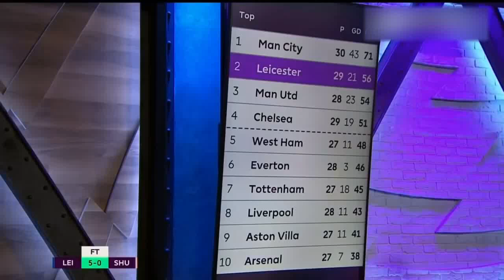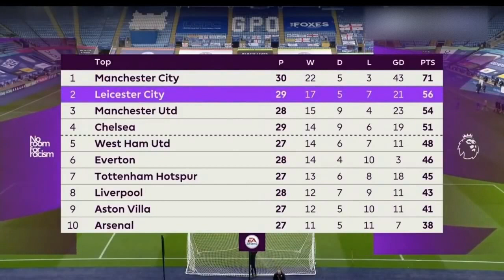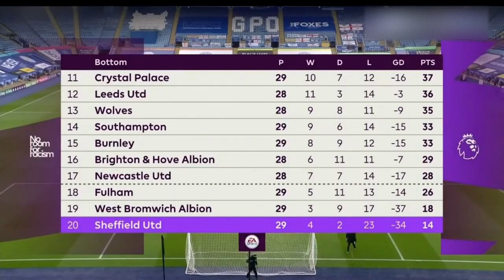Leicester city FC Vs Sheffield United FC 5-0 {POST MATCH ANALYSIS AND REACTION} Kalechi hattrick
Kelechi Iheanacho scored a superb hat trick as Leicester City crushed bottom side Sheffield United 5-0 on Sunday to move second in the Premier League table.

Sheffield United manager Chris Wilder left the club late on Saturday and coach Paul Heckingbottom, who will take charge until the end of the season, had no time to fix the team's defensive frailty and toothless attack.

Leicester went ahead in the 39th minute when Jamie Vardy latched on to a clever pass and his perfect centre left Iheanacho with the simple tap-in.

Ayoze Perez added the second in the 64th minute with a low shot, Vardy again assisted Iheanacho for another simple finish and he saved the best for last, firing home a powerful left-foot shot in the 78th minute to complete his first Premier League hat trick.

A Vardy shot was turned into his own net by Ethan Ampadu to complete the rout as Leicester climbed up to second spot on 56 points after 29 games, two ahead of Manchester United who play West Ham United later on Sunday.

Sheffield United remained bottom on 14 points, 14 behind Newcastle United in 17th place.